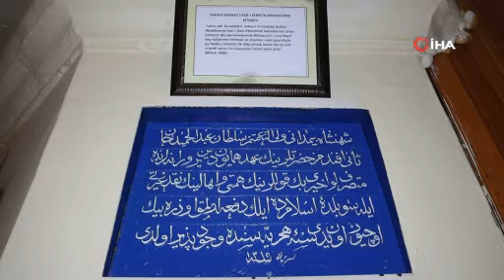Maden'deki 200 yıllık Cami-i Kebir turizme kazandırılmayı bekliyor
Elazığ’ın Maden ilçesinde bulunan 200 yıllık Cami-i Kebir ve minaresi, turizme kazandırılmayı bekliyor.

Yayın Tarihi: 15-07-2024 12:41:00